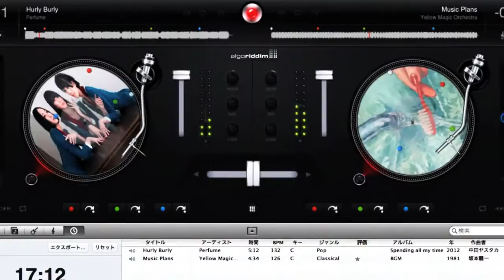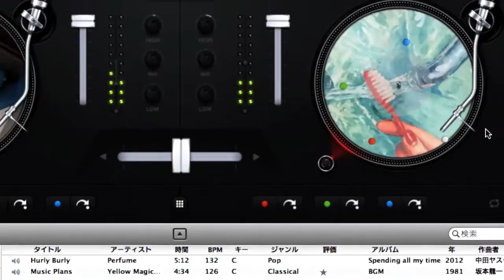Music Plans in Hurly Burly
The source :
music plans / YMO (from album "BGM")
Hurly Burly / Perfume (from single "spending all my time")